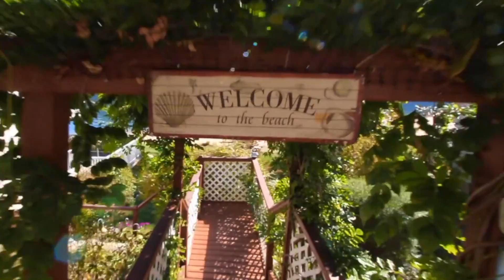Nelson & Kootenay Real Estate - 2340 HWY 3A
PRIME waterfront property in 5 Mile with second house on property used as storage and workshop. One of the largest sandy beaches in the area with mature trees for privacy and over half an acre. House was completely renovated in 2006 with approximately $300,000 in upgrades, covered open deck overlooking lake with stairs down to huge yard and beach, lilac bushes, jasmine, mature trees and beautiful perennial shrubbery and flowers, separate bbq deck close to beach, wooden garden swing with roof over, hot tub, greenhouse and always something blooming in the bright garden.

BEAR & MOOSE RENTAL SUITES -- Escape onto one of Nelson's most beautiful beaches and stay in one of the two rental suites within this home. They come fully furnished, tiled entry, built-in storage closet, sleeps 4 -- rents for $950/week each (does not include breakfast) or $155/night double occupancy (rental does not include meals), exit to deck overlooking Kootenay Lake. Or rent our $700 per month for single - $850 per month for double.

This spectacular beachfront home with 2 rental suites and the ability to build the second home on the lot, is an opportunity you don't get often. Live, rent or build in this beautiful escape only 5 Miles from Nelson!